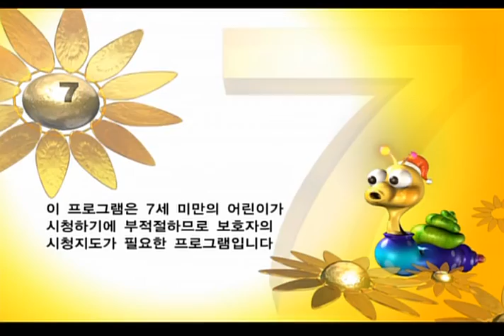[버그파이터] 13화: 꿈은 포기하지 않는다